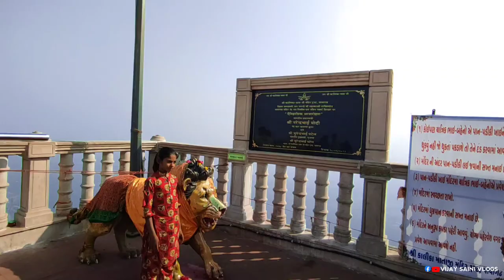Pavagadh Mahakali Mandir | Pavagadh Full History | Pavagadh Ropeway | Vijay Saini Vlogs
इस वीडियो में आपने देखा Pavagadh महाकाली माता का प्रसिद्ध मंदिर और पास ही में स्थित Champaner की  Unesco World Haritage Site, Pavagadh गुजरात के पंचमहाल जिले में स्थित है तथा वडोदरा यहां से पास का रेलवे स्टेशन और हवाई अड्डा है, वडोदरा से पावागढ़ की दूरी करीबन 70 किलोमीटर है, Pavagadh में सती माता के दाहिने पैर की अंगुली गिरी थी इसीलिए यह एक प्रमुख शक्तिपीठ है तथा यहां दक्षिण मुखी मंदिर है जिसकी पूजा अर्चना दक्षिण विधि के अनुसार तंत्र मंत्र से की जाती है, आशा करता हु आपको यह वीडियो पसंद आएगा, अगर आपको यह वीडियो पसंद आये तो इसे like Share और चैनल को Subscribe करना न भूले, आप अपना सुझाव Comment करके दे!

                                                                         धन्यवाद.
pavagadh
pavagadh new mandir
pavagadh mandir
pavagadh temple
pavagadh darshan
pavagadh mahakali temple
pavagadh ropeway
pavagadh gujarat
pavagadh hills
pavagadh temple 2023
pavagadh mandir 2023
mahakali mandir pavagadh
pavagadh mahakali mandir
pavagadh mahakali
pavagadh new temple
pavagadh 2022,pavagadh 2023
pavagadh video
pavagadh garba
pavagadh na video
pavagadh temple 2022
pavagadh temple status
pavagadh tour
pavagadh hill
pavagadh mataji